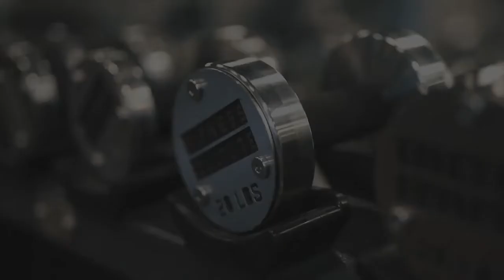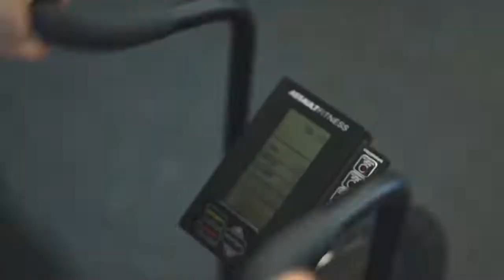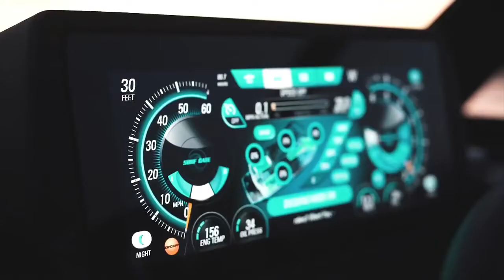ANYTHING IS POSSIBLE WORKOUT MOTIVATION 2022 Steve Cook